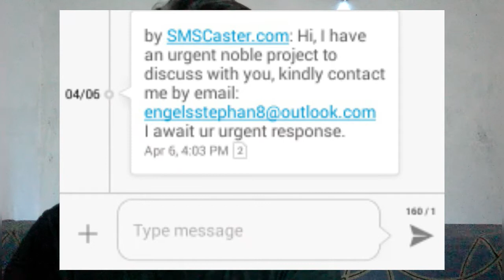Stephan Engels Scam?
With my experience i encounter this type of scam I research more about this and some people experience this also and I hope in this share video I can help those people avoid this kind of scam. Every time its same post and message show to all victims so keep safe and be watchful.
This is base on my experience.